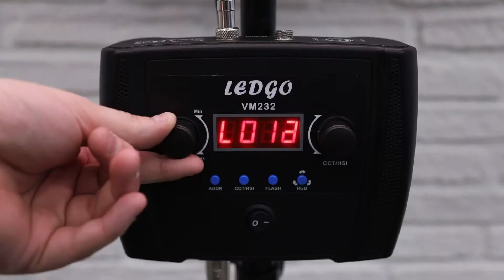Panel LED flexible RGBWA Ledgo Versatile VM232 1K1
Panel LED flexible RGBWA Ledgo Versatile VM232 1K1. Tiene tres modos: bicolor con temperatura de color ajustable de 3200K a 5600K, RGB y luz flash.